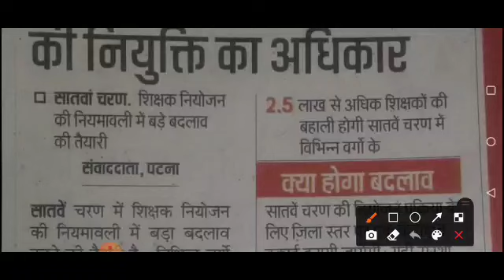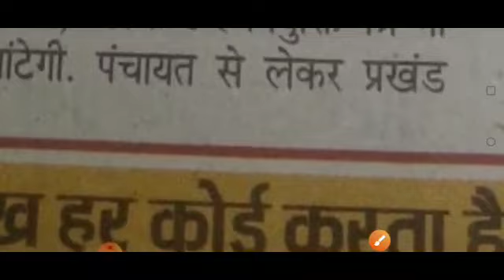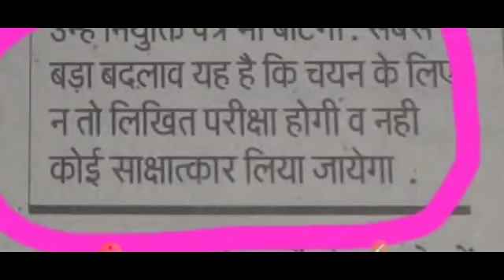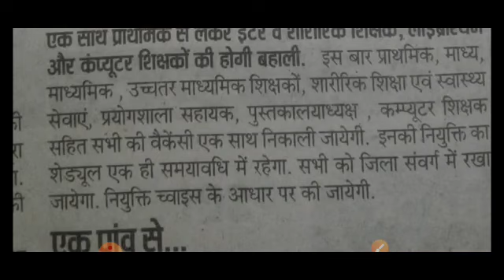नियमावली में बड़ा बदलाव होगा। बिहार शिक्षा विभाग।SUN 7H